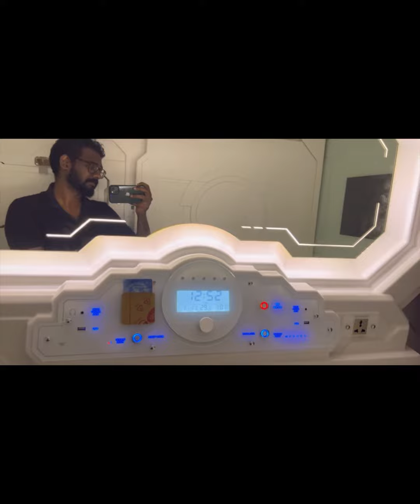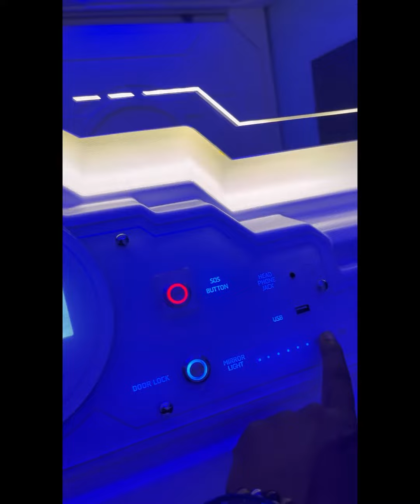Trivpods Trivandram.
capsule hotel
budget friendly stay in trivandrum
economic stay in Kerala
best hotel in Kerala
best hotel in trivandrum